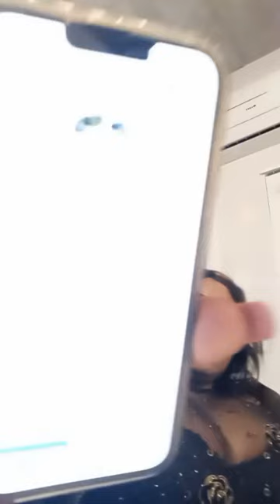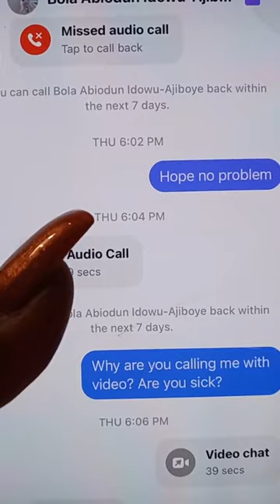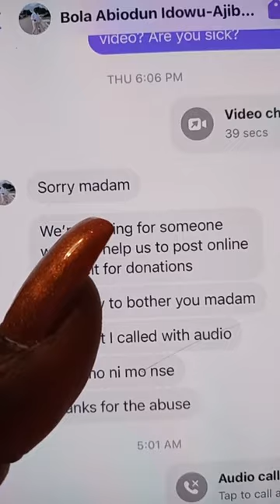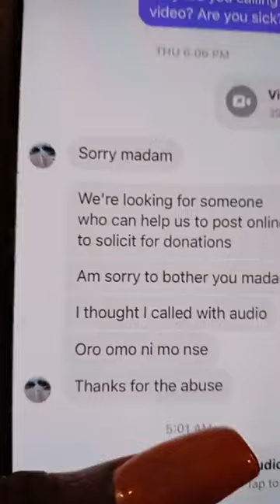.... RELOAD....AUTO BOLA LIVE AUTO SUCCESS OLA LIVE